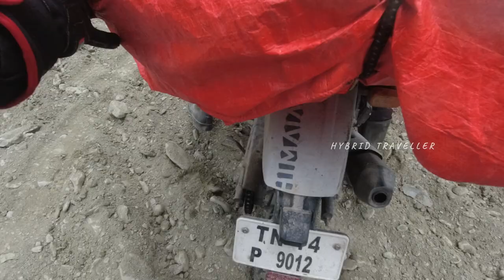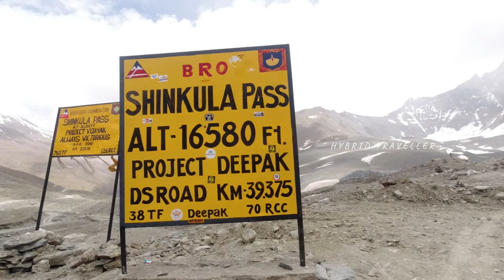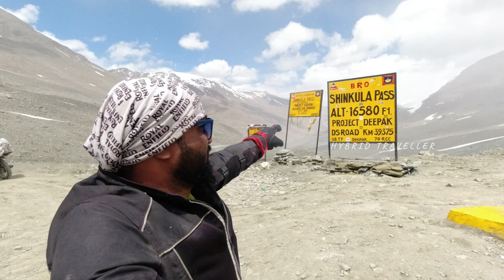Day 9: 1st Tamil YouTuber to Reach | Shinkula Pass Gonbo Ranjan Kurgiayk | Zanskar Valley in Tamil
Vanakkam Riders,

In this video, I have explained about Zanskar valley routes and how the terrain will be, I have completed this trip in August 2021, you can see how the routes and terrain test your skills.

Do Like My Facebook Page "Hybrid Traveller"